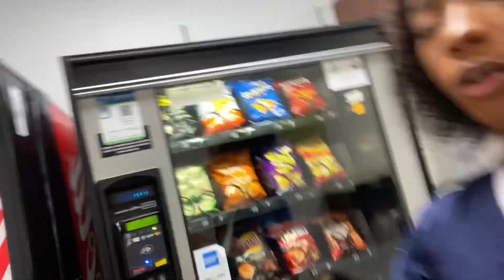DOWNTOWN VLOG • (astros parade, food, & more) •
hey guys, just a quick Vlog to show what it was like for me at the parade, yea I was in the back but at least I saw a little something !!

bye :)